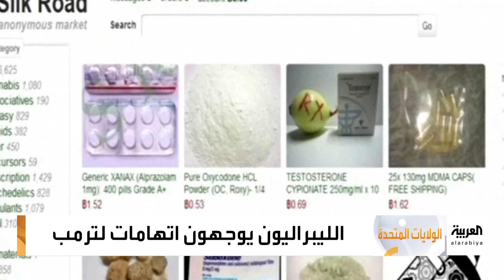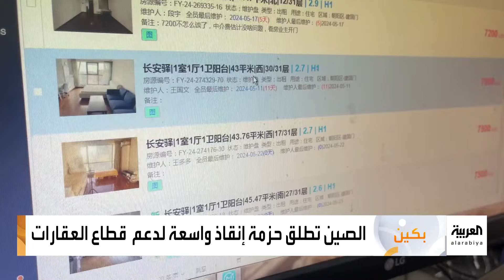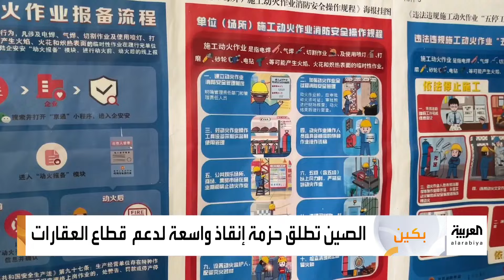أخبار الصباح | مقتل العشرات في غارات إسرائيلية على مخيمات اللاجئين في رفح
لمعرفة أحدث المستجدات.. عبر البث المباشر من هنا ⤵
وبإمكانكم متابعة العربية على منصات التواصل